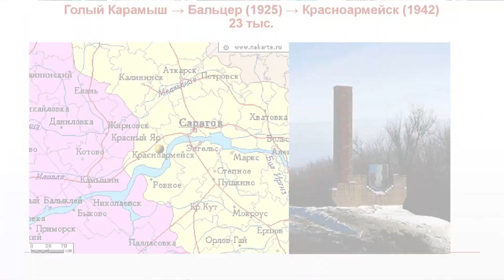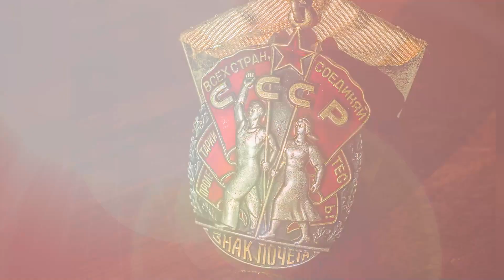День благодарности: воспоминания Лидии Гериховны РООТ